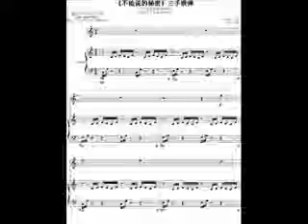Most beautiful Piano Music - Rain's Theme (Long Version)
Original sound track from the movie "Secret"
Composer : Jay Chou
In March 2017, it was announced that Hive Media optioned the rights for a South Korean remake, with the main protagonists changed from senior high schoolers to music college students. The film is expected to enter into production in 2018